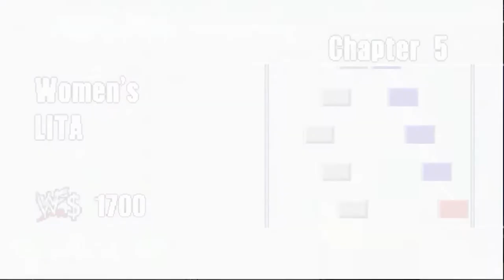WWF No Mercy (Women's Championship) - Part 5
Well this is it, the final stretch in our WWF Women's Championship journey. Quite an interesting ending to this mode if I do say so :D.